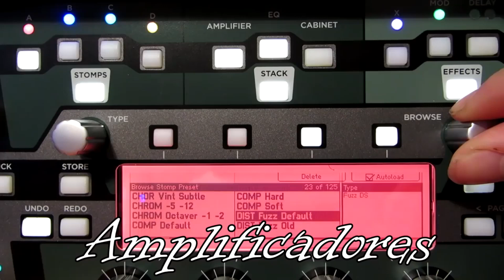GIBSON USA VS TOKAI GUITARS 🎸 CUALES SON LAS DIFERENCIAS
Las diferencias entre Gibson y Tokai guitars!!  Y los resultados del Blind test entre LA Gibson SG Standard 2009 y la Tokai China SG

Aquí tenéis mas reviews!

Muy buenas gente!! nuevo vídeo en Aitor Epas Guitar!! Esta vez vamos con las diferencias que hay entre Gibson y tokai. En concreto en estos dos modelos de SG, la Gibson USA SG Standard y la tokai China SG.
A simple vista es fácil ver sus diferencias pero os explico unas cuantas mas que son un poco mas difíciles de encontrar!!
Saludos!
Aquí tenéis mas tutoriales de solos de guitarra!

Cables AD-Lib